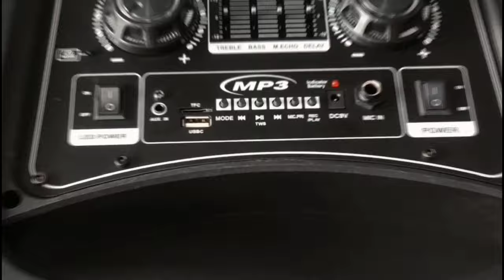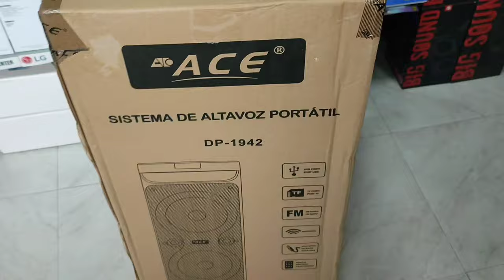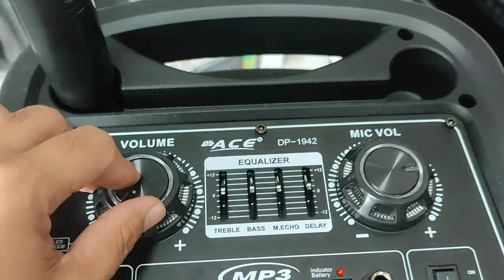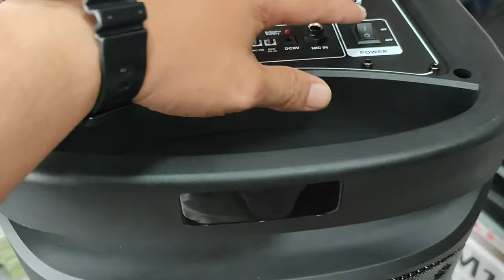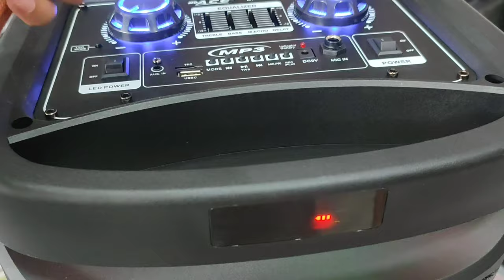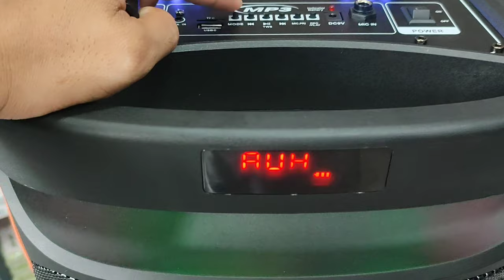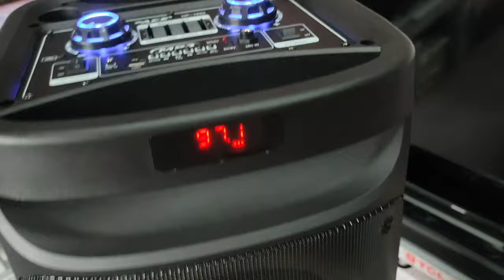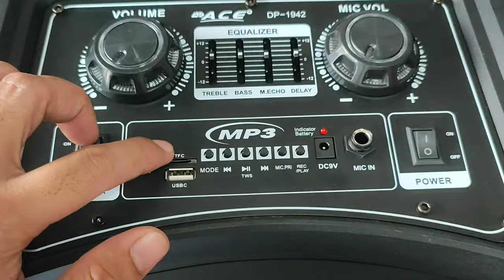ACE DP 1942 Party BoX Speaker Review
Bluetooth
Free wireless microphone
TWS
FM
micro SD
USB